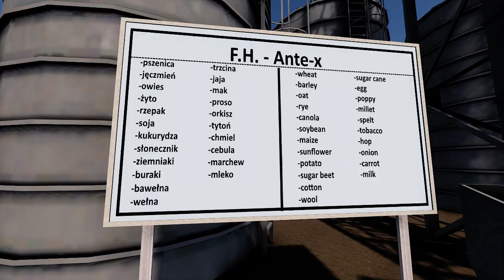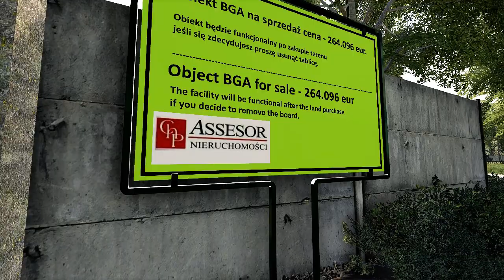#1 Gr.Snela.MAPA BASZKÓW ! PRZEDSTAWIENIE MASZYN ORAZ MAPY 1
Chcesz więcej odcinków?